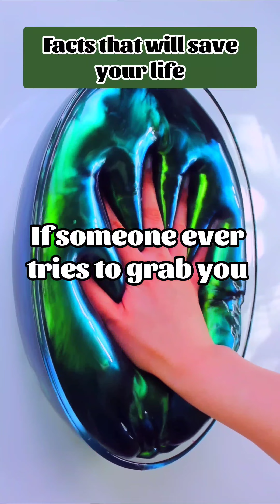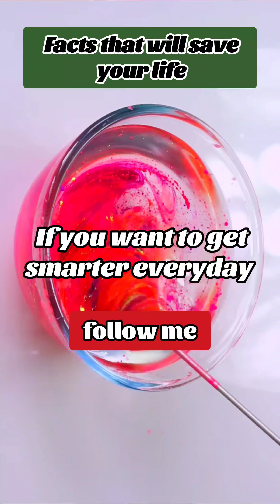FACTS THAT MIGHT SAVE YOUR LIFE